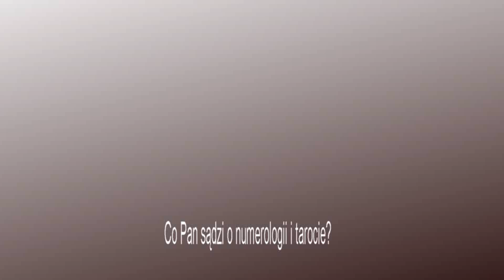Co Pan sądzi o numerologii i tarocie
oj
Królewska Wiedza